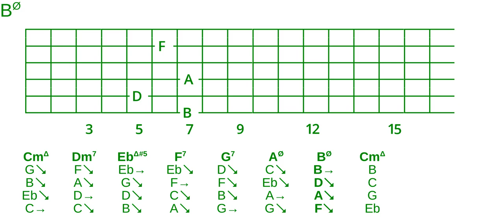Goodchord melodic minor cycle 2 drop 2&3 voicing set -543-1